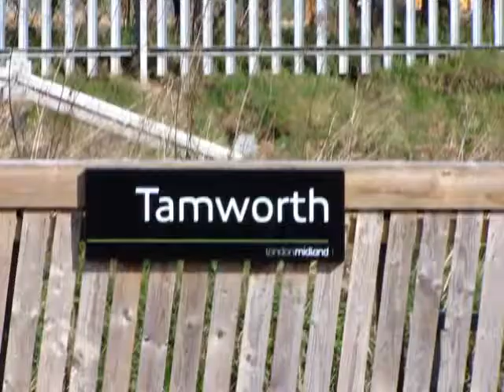Class 60 Westerleigh to Lindsey Freight Train at Tamworth 1 April 2010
The 11.41 Westerleigh to Lindsey freight train, headed by a Class 60 locomotive, passes through Tamworth (High Level) Station on Thursday 1 April 2010.